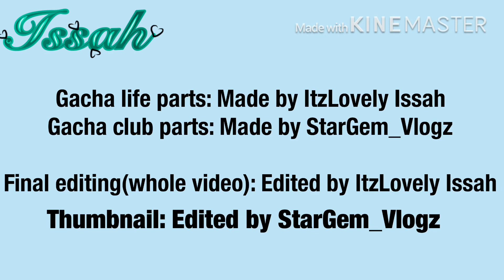Be Around|GCMV|GLMV| Gacha Club